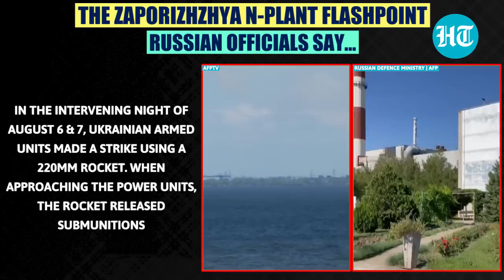Russia flags nuke disaster threat after Ukraine again targeted Europe's biggest nuclear plant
Russia chastised Ukraine for repeatedly targeting Zaporizhzhya Nuclear Power Plant. Russia stated shelling by Zelensky's men a radioactive threat to entire Europe. Europe’s biggest nuclear power plant generated a fourth of Ukraine’s electricity. In March this year, control over the nuclear plant came over to Russian Forces. Furious, Russia flagged repeated provocation by Ukraine at radiation-hazardous sites. As per Russian officials, Ukraine has targeted the plant at least 4 times so far.